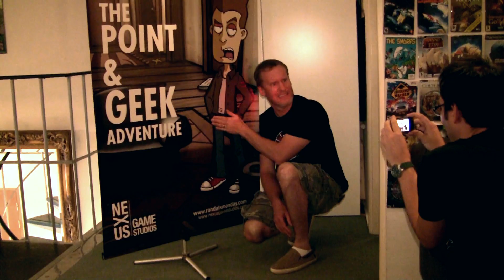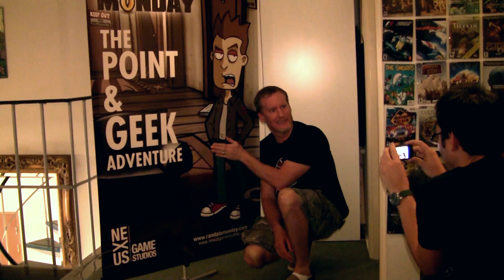Randal's Monday - Jeff Anderson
El actor Jeff Anderson, protagonista de Clerks, presenta Randal's Monday!

Jeff Anderson, uno de los actores  protagonistas de Clerks y una de las figuras icónicas de la cultura geek de los 90 está de vuelta! El actor de Hollywood presenta en este video su papel como Randal Hicks en el videojuego "point and geek" Randal's Monday. El video se realizó durante las sesiones de grabación en el estudio OMUK studios en Londres hace unas semanas.